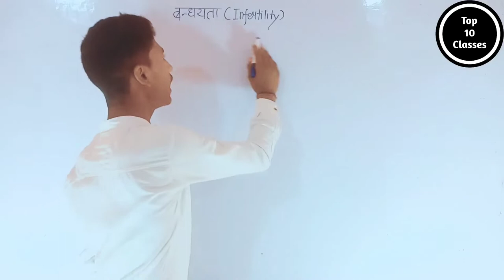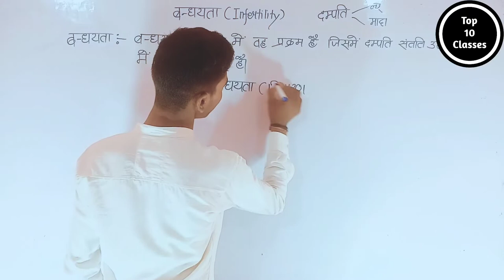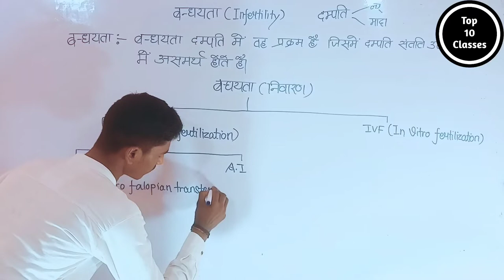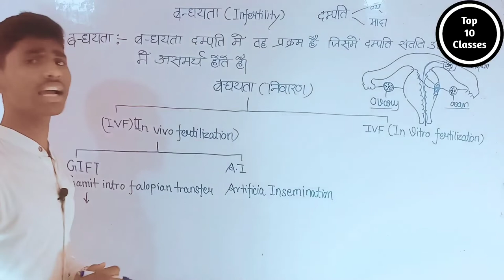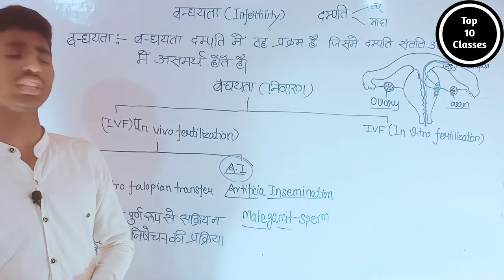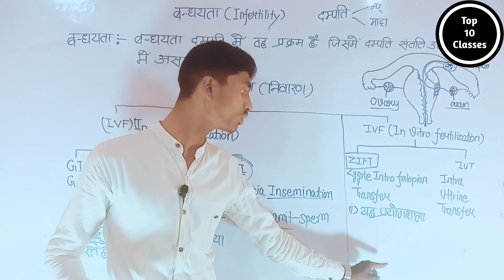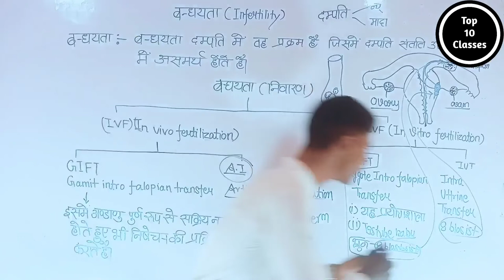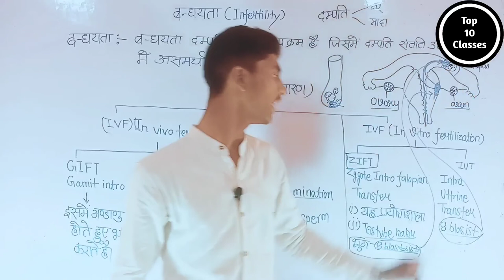बंधयता क्या हैं? - Class 12 Biology